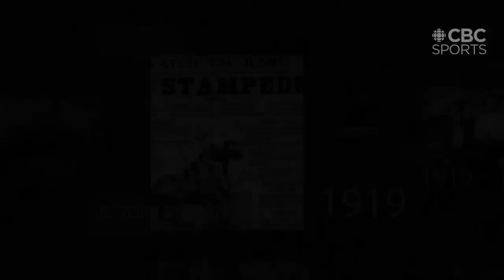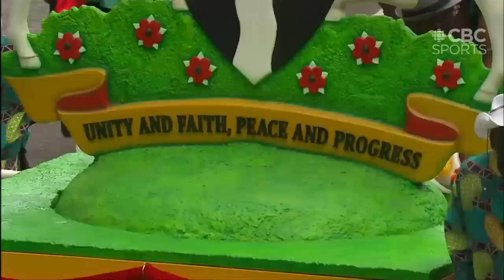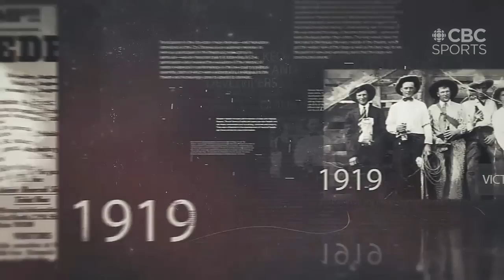Watch the 2019 Calgary Stampede kick-off parade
YA-HOOO! It's that time again for the Greatest Outdoor Show on Earth! The Calgary Stampede kicks off with the annual parade, marshalled by Amber Marshal of CBC's Heartland.